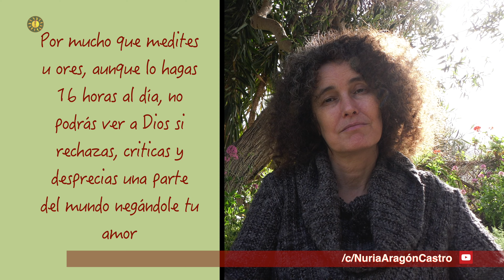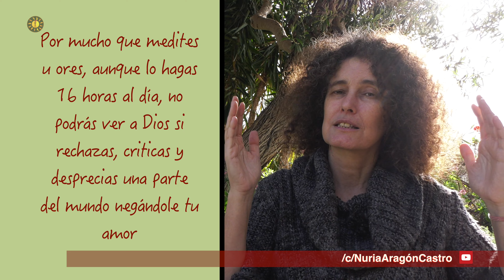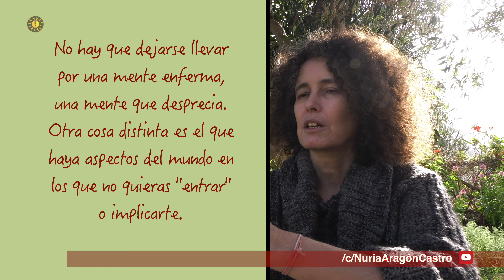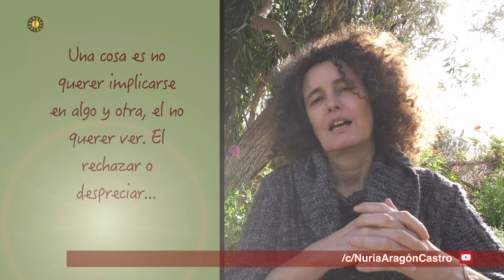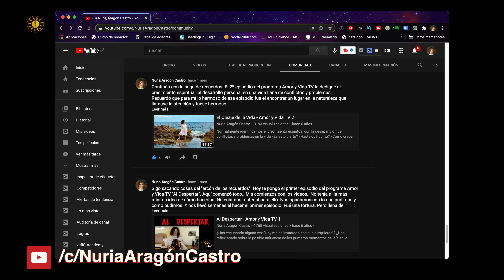¿Por qué tu práctica espiritual no es efectiva? - Amor y Vida TV 265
Hoy te cuento sobre una reflexión que he tenido el otro día. Todo partió de la frase “Dios es Amor” para acabar reflexionando sobre una de las razones por las que much@s devot@s tienen dificultades para llegar a la meta máxima de su práctica espiritual ¿Qué se puede hacer para cambiar la situación?
PORQUE JUNTOS CRECEMOS EN CONSCIENCIA Y ALEGRÍA y VIVIMOS PARA AMAR
¿Te sumas al Movimiento Amor y Vida? Pon en cada post, artículo o vídeo que veas con los valores de este canal, el hastag
¡Te necesito!